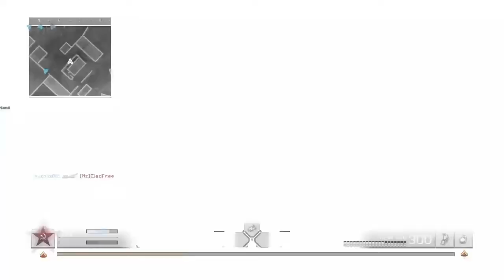call of duty modern warfare remastered multiplayer